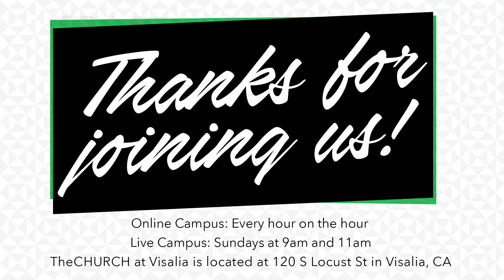Why should we pursue Jesus? | The Great Pursuit | Pastor Kevin Moore